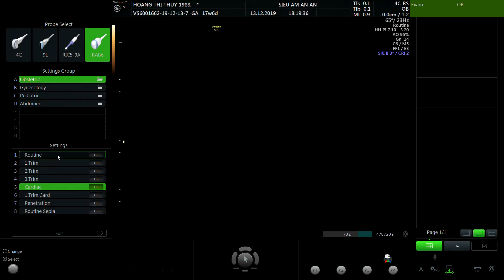HOÀNG THỊ THÚY